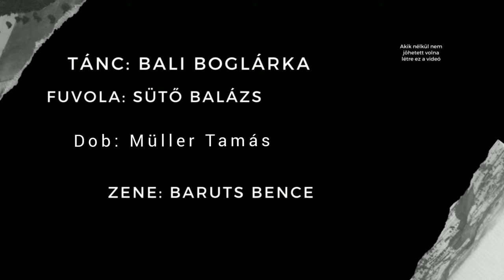Bence Baruts - Raindrops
Közreműködött:
 Bali Boglárka - Tánc
 Sütő Balázs - Fuvola
 Müller Tamás - Dobok.

Írta, valamint
Handpan, Basszusgitár: Baruts Bence